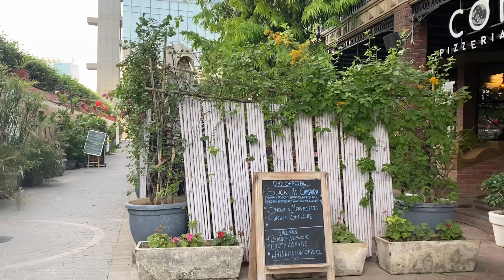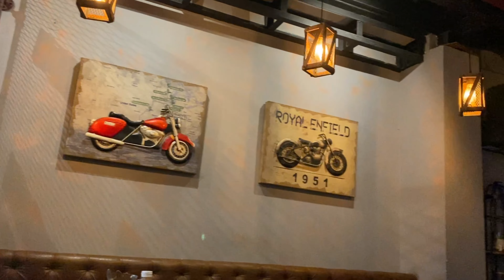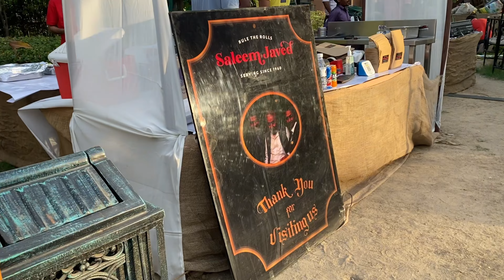32nd Avenue (Milestone), Gurugram 🇮🇳|Siblings Day out | Food | Gurgaon🤗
32nd Avenue, Gurugram, India is a place of architectural bliss. It has ample number of restaurants to chose from. I visited this place with my siblings and we loved it. It is a great place to visit for a fun evening.